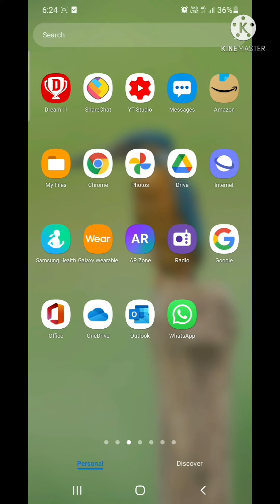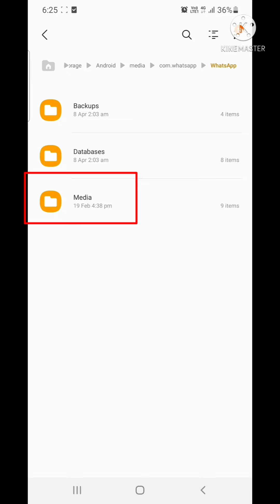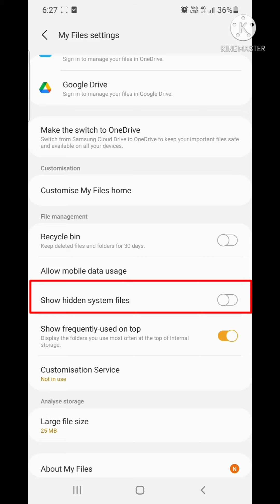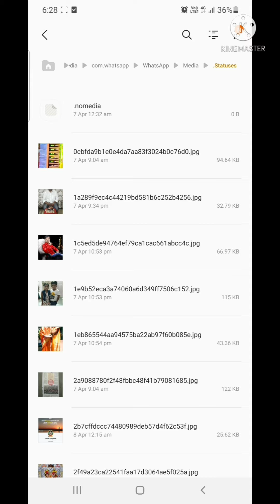how to view whatsapp status without letting them know? see status secretly without opening whatsapp!